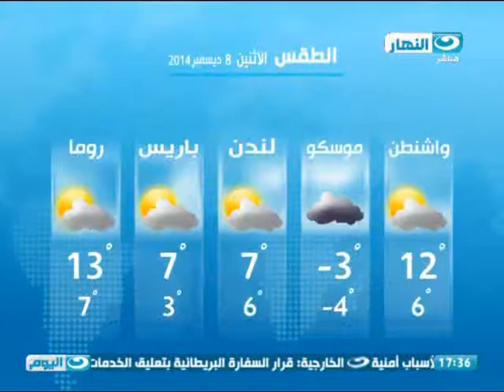أخبار_النهار : الأرصاد تحذر من شبورة مائية كثيفة تصل إلى حد الضباب صباح الغد